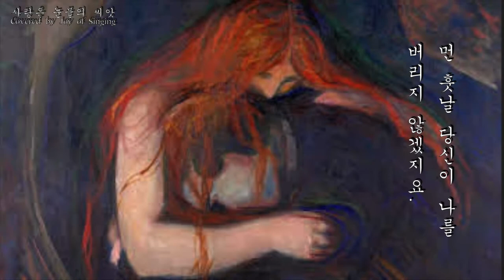사랑은 눈물의 씨앗 (1968, 나훈아, 커버, Love is the seed of tears, w/ Eng. Sub)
Covered by Joy of Singing
가요무대, 트롯트, Edvard Munch
동영상출처(Video Source):